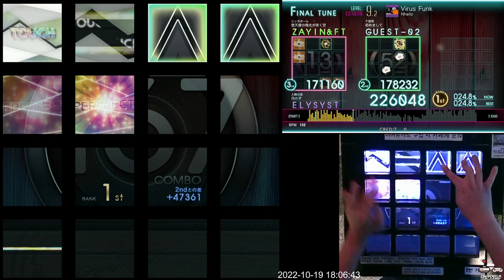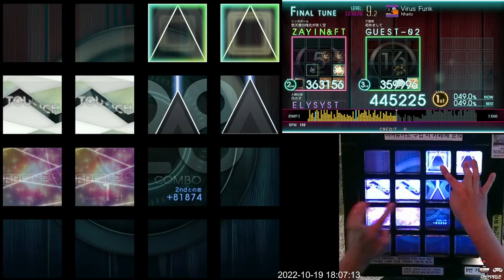[Jubeat Ave.] Virus Funk EXT 991k FC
Jubeat Ave.
Lv. 9.2